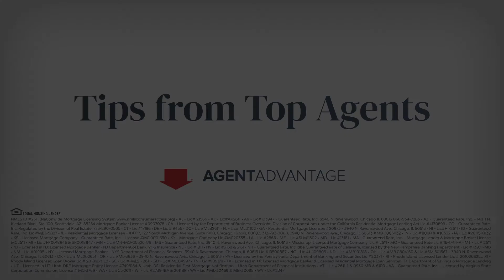Agent Advantage: Bev Langley | How to perfectly practice prospecting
"Bev Langley
Severna Park, MD
“How to perfectly practice prospecting”
The secret to Bev Langley’s real estate success?  She is an advocate of daily prospecting whether you’re new to the business or a seasoned pro. Langley explains how her strategy and systems can help you maximize all your referral opportunities.